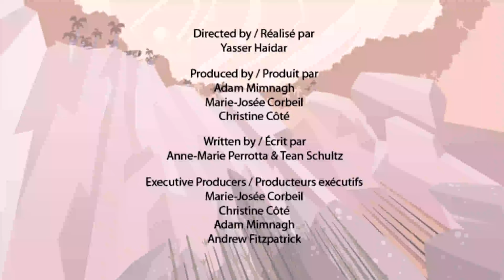Smilodon In The Land Before Time | Dino Cartoon & Facts | Educational Videos For Kids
This episode of I'm A Dinosaur will teach you facts on Smilodon Dinosaur